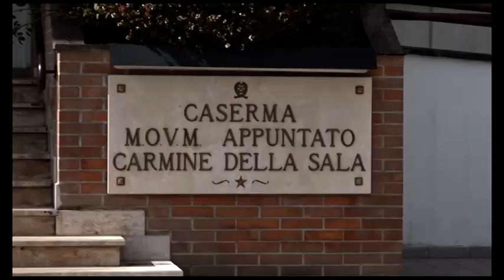Ubriaco alla guida, travolge una 46enne: denunciato